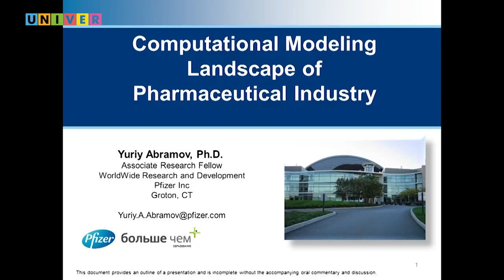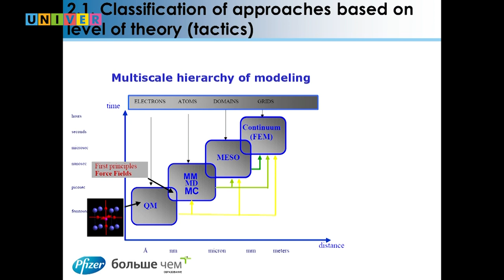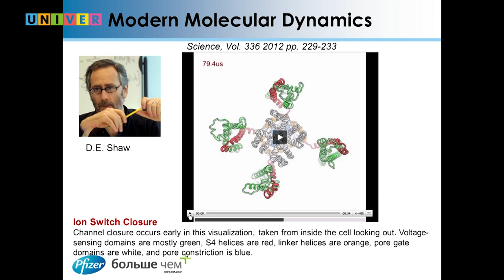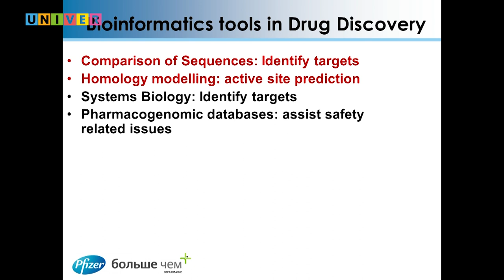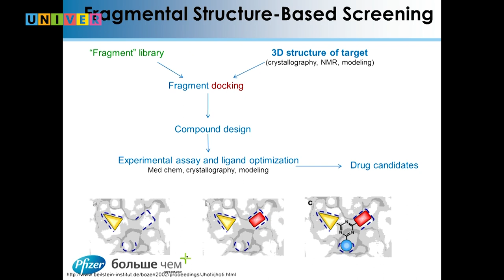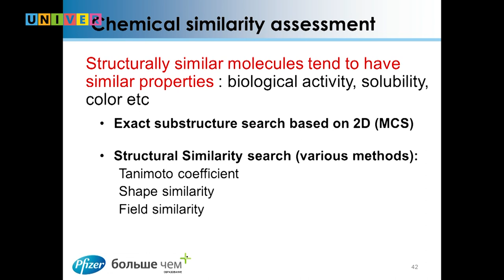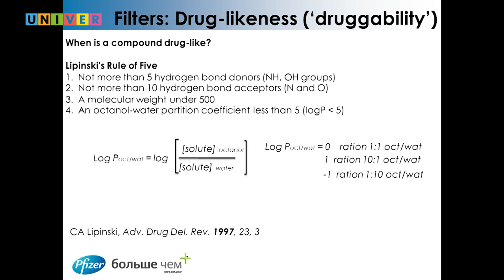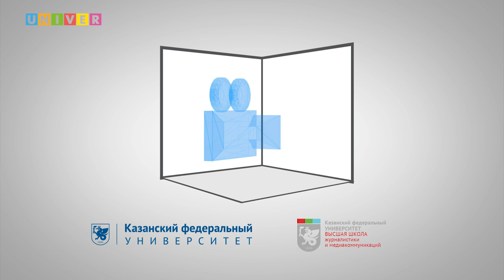Ландшафт вычислительной химии в фармацевтической промышленности. Юрий Абрамов. Лекция 1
Курс по вычислительной и медицинской химии от компании Pfizer "More than Education: Medicinal and Computational Chemistry Course 2018"
Лекция Юрия Абрамова. старшего научного сотрудника компании Pfizer (США)